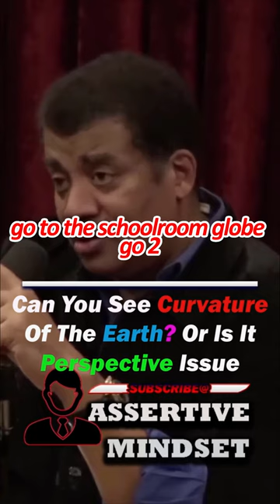Joe Rogan and Nail deGrasse: Can You See Curvature of The Earth Or is it a Perspective issue?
Rogan is host of The Joe Rogan Experience, a long form conversation with guests that is one of the most popular podcasts, currently distributed exclusively on Spotify.